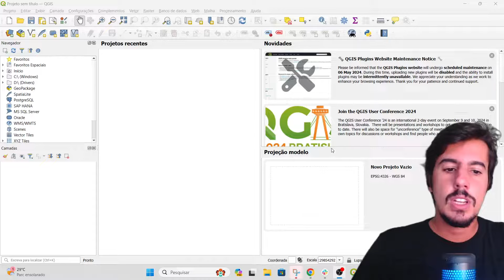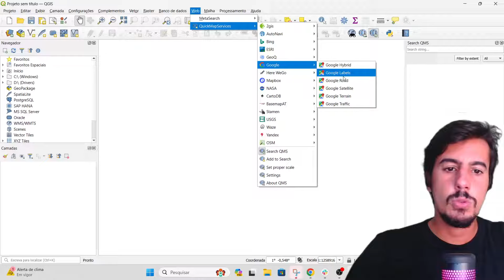Como inserir Mapa de Fundo no QGIS (Google Satélite Basemap) [PASSO-A-PASSO 2024]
Conheça o PAP - Capacitação em Geoprocessamento, Sensoriamento Remoto e elaboração de mapas técnicos profissionais:

Aprenda a transformar seus projetos no QGIS com o complemento QuickMapServices!

Este tutorial passo-a-passo ensina você a inserir mapas de fundo detalhados (basemaps) em seus mapas de forma fácil e rápida.

Seja você um estudante, profissional de GIS ou apenas um entusiasta de mapas, em algum momento você irá precisar inserir um mapa de fundo ao seu projeto, como, por exemplo, a imagem de satélite do Google ou um das outras dezenas de mapas disponíveis.